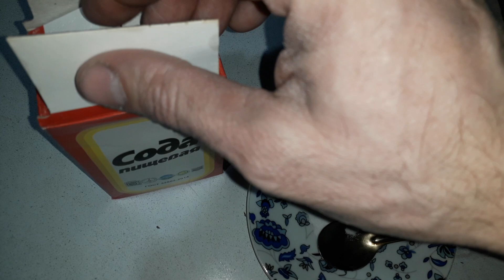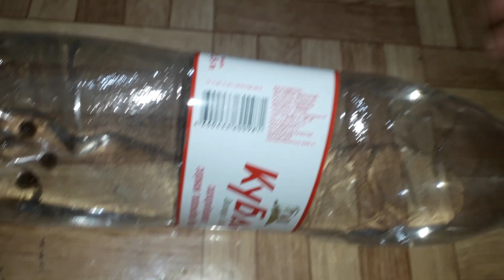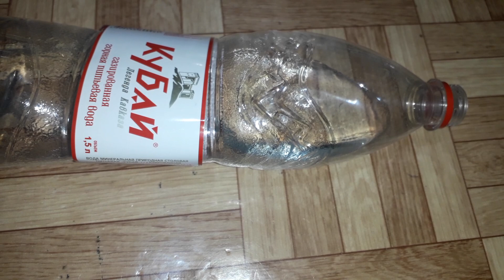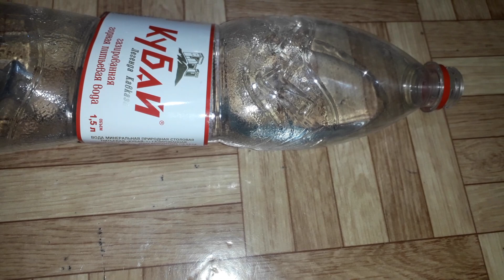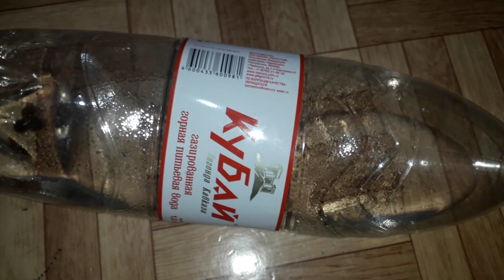Как избавиться от мышей За 03 Минуточки!